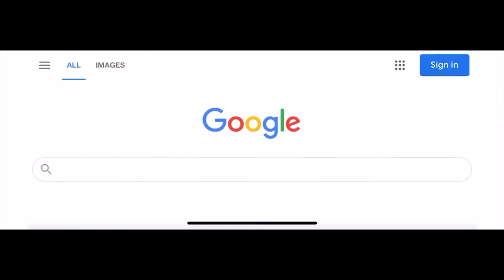2021.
The 2021 theme for Global News Relay is "How Covid changed us". Here's a teaser from The University of Salford in Greater Manchester, England